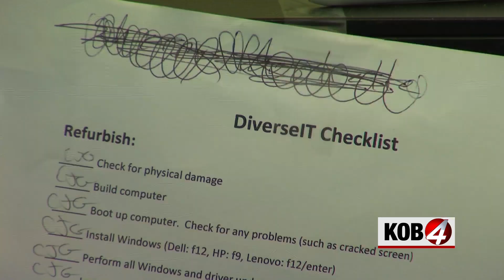DiverseIT seeks computer donations to help those with disabilities, nonprofits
The world revolves around the internet now but some don’t have a way to get connected and that’s something a local program is trying to fix.